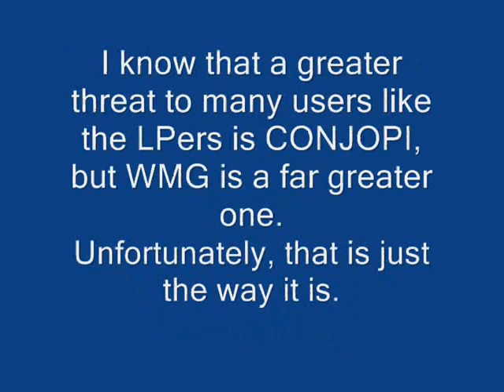In honor of SilvaGunner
Honoring SilvaGunner. Who lost his account due to the copyright crap.
It's so sad to see great users like Ashe10, SilvaGunner, and many
others lose their original accounts due to copyright bullshit. All this
hard work, for nothing